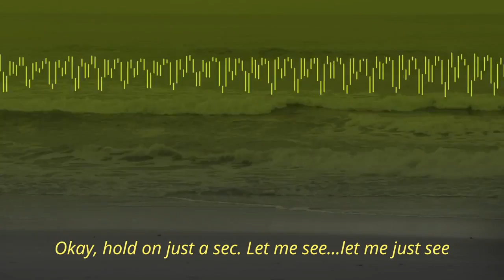911 call for woman breastfeeding on beach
A municipal employee called 911 because a woman was breastfeeding her 2 1/2-year-old daughter on a Franklin Borough beach.